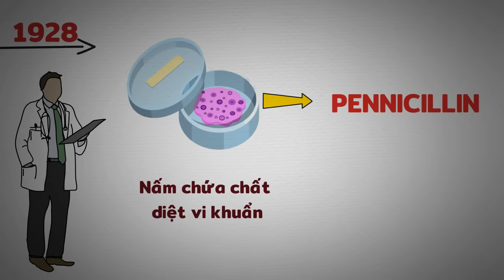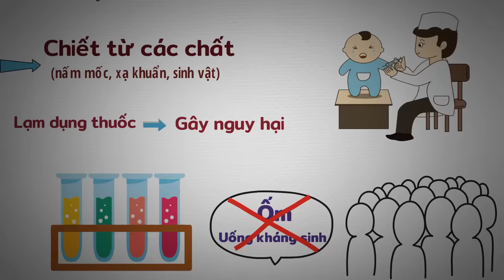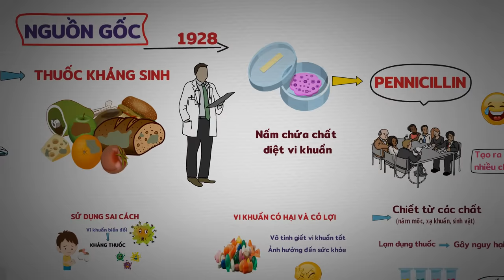Hiểu rõ về thuốc Kháng sinh chỉ trong 5 phút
Thuốc kháng sinh là gì? tại sao uống nhiều thuốc kháng sinh sẽ gây hại cho cơ thể? chúng ta sẽ cùng tìm hiểu qua video này nhé!
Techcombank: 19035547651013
CTK: VU HOANG DUONG (chi nhánh Hoàng Gia - HN)
Momo: 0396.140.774 (PHAM THI THU HUONG)